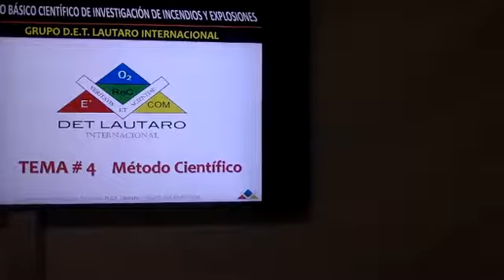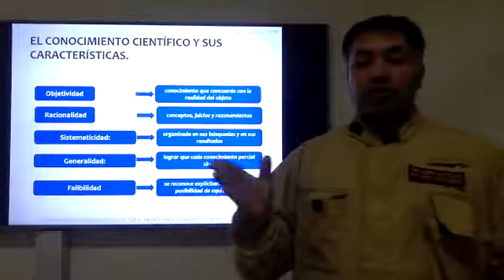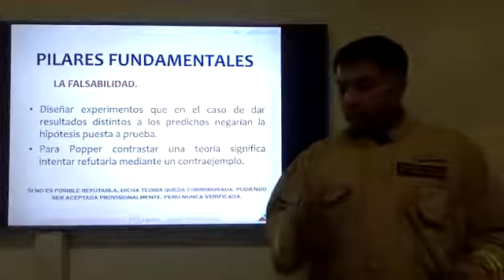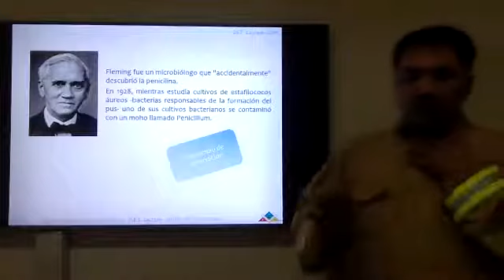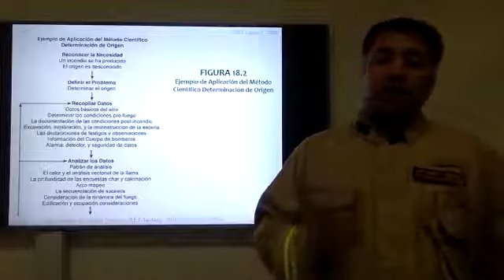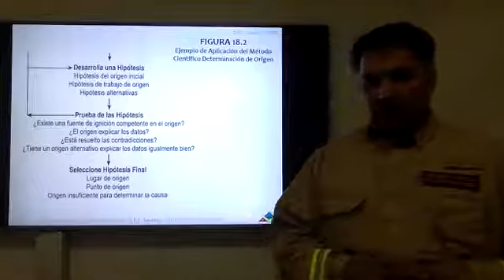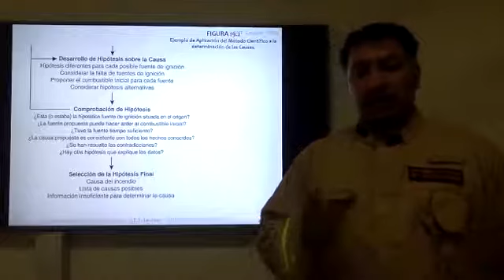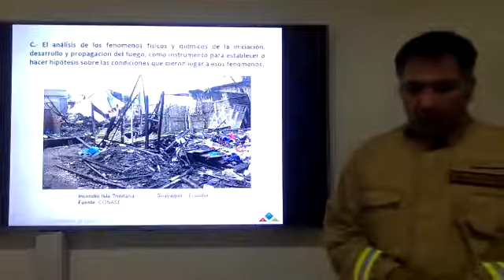CLASE 6 -MetodoCientifico- CURSO ONLINE DE INVESTIGACIÓN DE INCENDIOS Y EXPLOSIONES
Debemos ser enfáticos en indicar que este NO ES UN CURSO ENFOCADO EN LA FORMACIÓN DE INVESTIGADORES DE INCENDIO, el fin es hacer una aproximación al tema mediante un Curso Introductorio en Investigación de Incendios y Explosiones, para que los participantes tengan clara cual es la vía de desarrollo en la materia e idealmente, ser aportes en este camino.

Profesor: Reinaldo Rivera Bruna